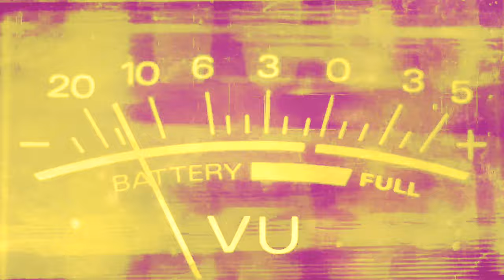Building Up the House (Official Music Video) - The Blue Barn Collective ft. Vanessa Lizares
Prophetic declaration for the church, our homes, and all believers.

Romans 8:28
"So we are convinced that every detail of our lives is continually woven together to fit into God’s perfect plan of bringing good into our lives, for we are his lovers who have been called to fulfill his designed purpose"

Matthew  7:24-25
“Everyone who hears my teaching and applies it to his life can be compared to a wise man who built his house on an unshakable foundation. 25 When the rains fell and the flood came, with fierce winds beating upon his house, it stood firm because of its strong foundation.

Song written and sung by Vanessa Lizares
Recorded @ Blue Barn Collective and Rivers Recording
Produced by John Stratton and Allan Lizares
Mastered and mixed by John Stratton
Drums and percussion by Gabriel Jacobo and John Stratton
Bass Guitar by Daniel Mena